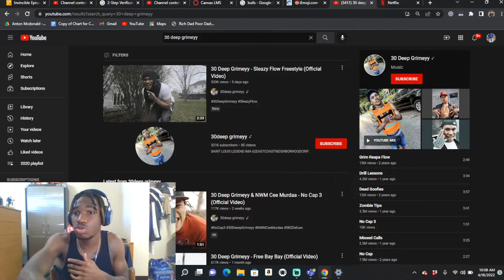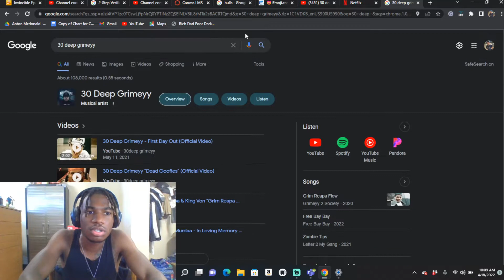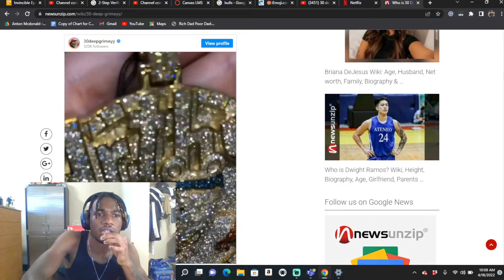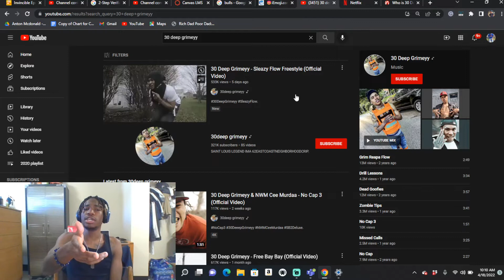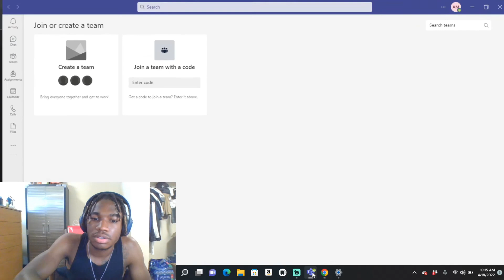30 Deep Grimeyy Sleazy Flow Freestyle Reaction MAN WHISPERED ON THE BEAT!!🔥